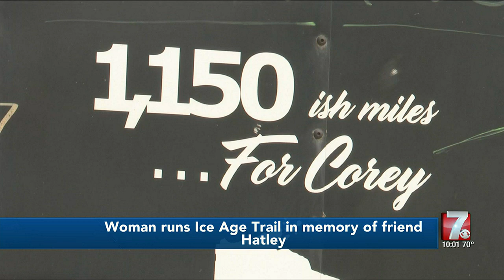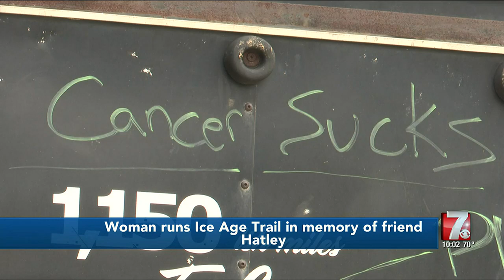Woman runs entire Ice Age Trail in memory of a friend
Sarah Krebs is running 50 to 60 miles a day from St. Croix Falls to Sturgeon Bay